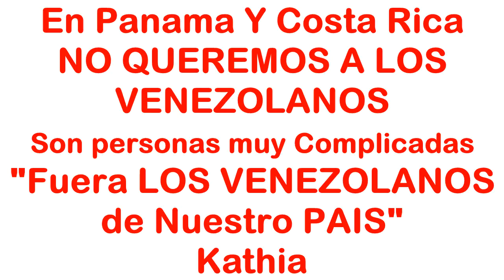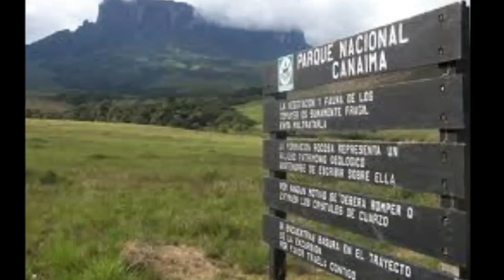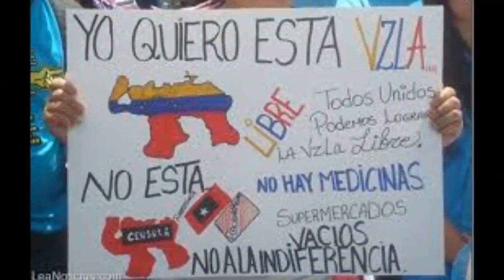MENSAJE A TODOS LOS PANAMEÑOS Y COSTARICENSES DE FILOSOFO777